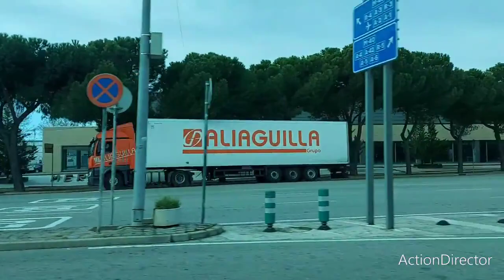EMT Madrid (Linea 130) Mercamadrid-Zona Comercial - Carretera de Vallecas-Avenida Rosales